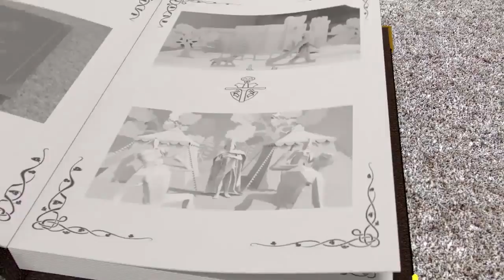Playstation Vita Pets Game Trailer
We recently added to our portfolio another game trailer for the Sony PlayStation Vita when we lovingly crafted a 3 minute in-game movie for Vita Pets by long standing client Sony Computer Entertainment and developer Spiral House. It makes a refreshing change to the now ubiquitous Nintendo DS and 3DS pet sims games.